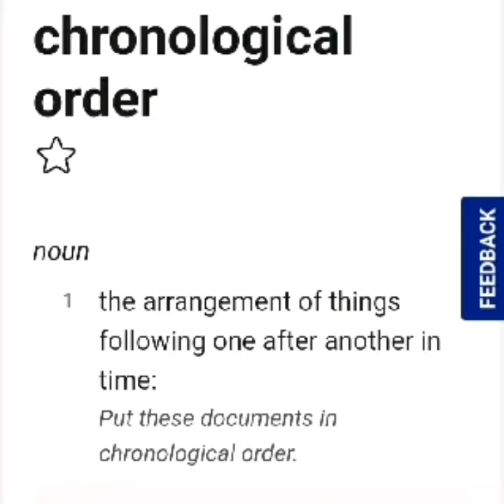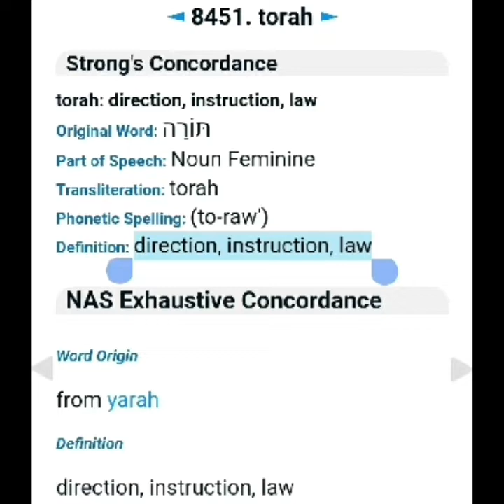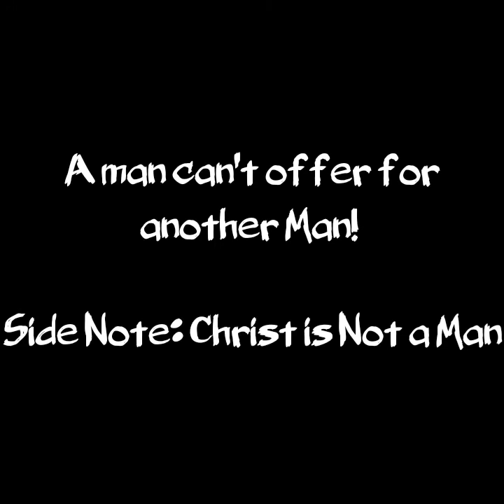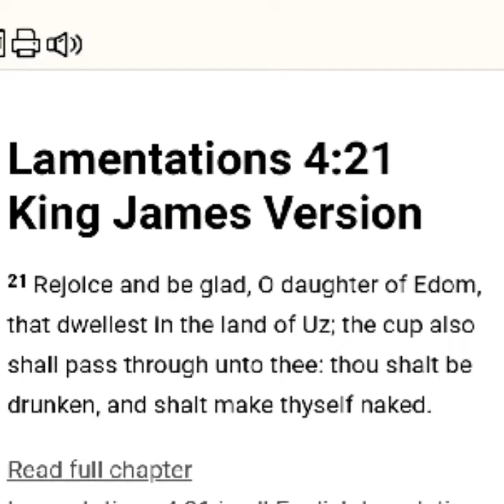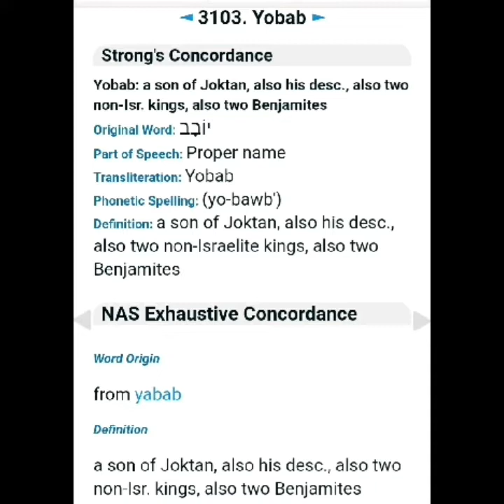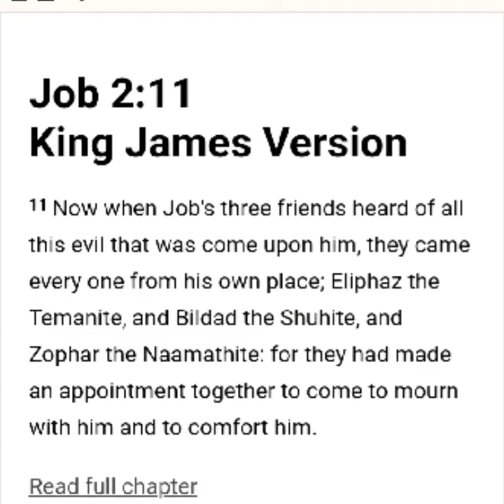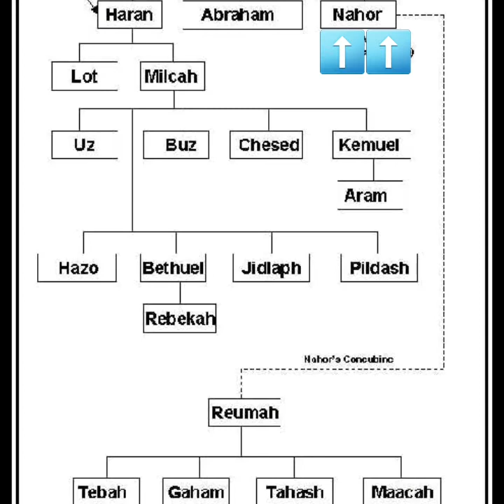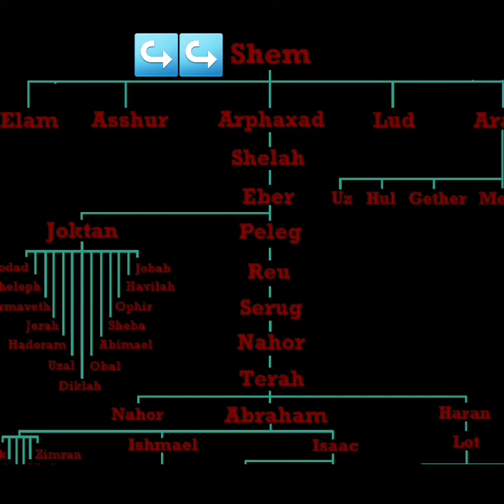Job the Uzite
What Nation was Job? Brief Video